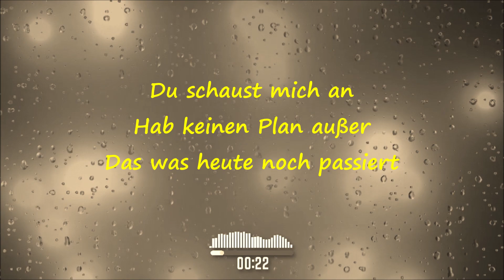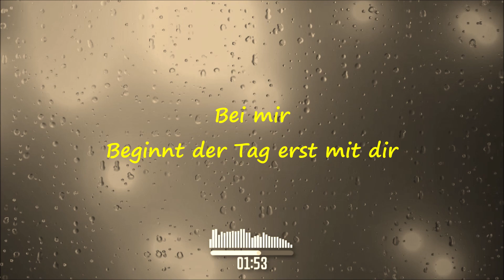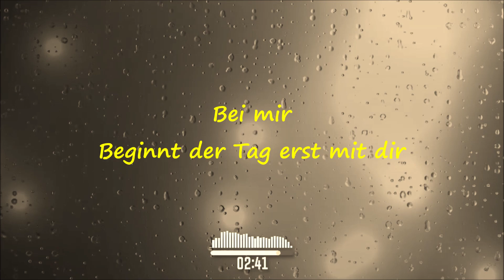Bei mir fängt der Tag erst am Abend an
Ein Rotweinglas
In deiner Hand dein
Lächeln so bezaubernd ich bereue nichts

Du schaust mich an
Hab keinen Plan außer
Das was heute noch passiert

Unsere Herzen stehen still und sie
Pochen dennoch wie verrückt

Bei mir beginnt der Tag erst mit dir

Wir essen Pizza Amore
In Herzform für zwei
Dazu ein Eros Ramazzotti
Bei Kerzenschein
Bei Kerzenschein

Der Regen fällt
Auf uns herab
Wir tanzen durch die Tropfen in die Nacht hinein

Dich an der Hand
Im Kreis gedreht wir
Beide spüren schon den Wein

Und wir halten uns're Hände
Doch es ist schon spät
Wir haben die Zeiger uns'rer Uhren
Zurück gedreht
Einfach zurück gedreht

Bei Kerzenschein
Adesso tu

Text, Melodie, Vocals, DAW und Video von Michael Dufek.